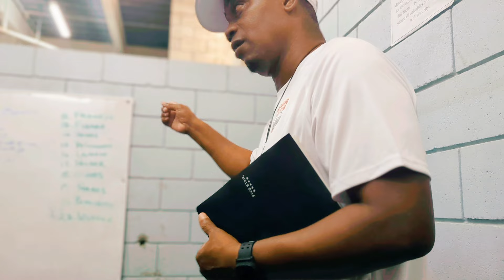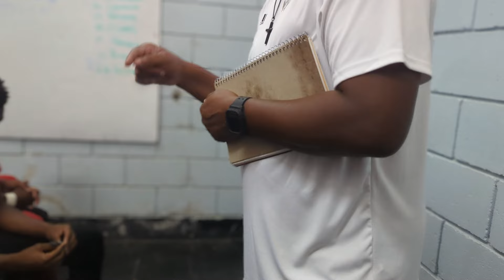A glimpse inside the Trinidad and Tobago's U-20 Preparations for upcoming Concacaf Championship